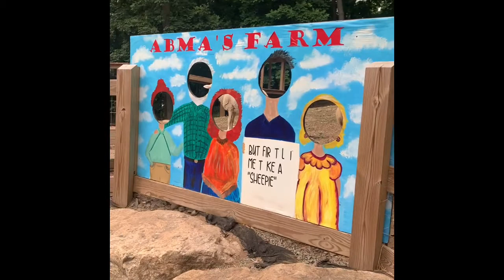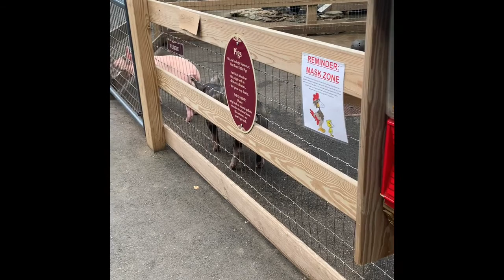The Rangarooz visit the Abma’s Farm Market & Petting Zoo in NJ